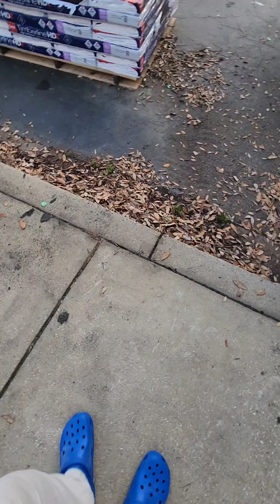Palisade Cir Roof Replacement. Parkview